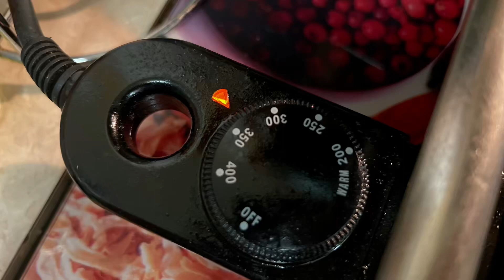Grilling and Chilling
Enjoying CP Family Beats while grilling kabobs for the children